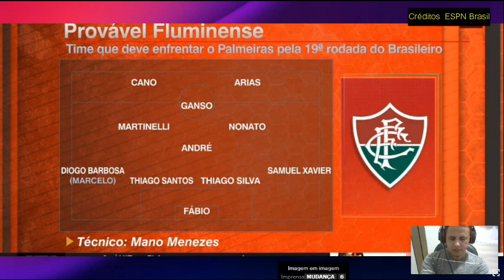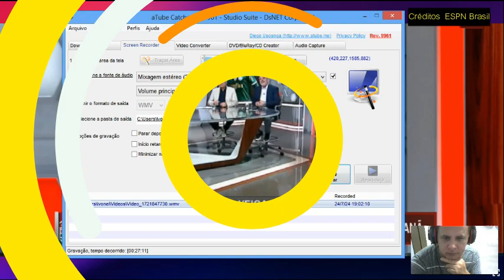O duelo dos meio campinas Ganso vs Raphael Veiga debate analisa números de Fluminense e Palmeiras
América Mineiro
Athletico Paranaense
Atlético Goianiense
Atlético Mineiro
Bahia
Botafogo
Corinthians
Coritiba
Cruzeiro
Cuiabá
Flamengo
Fluminense
Fortaleza
Grêmio
Internacional
Palmeiras
Red Bull Bragantino
Santos
São Paulo
ABC
Atlético Goianiense
Avaí
Ceará
Chapecoense
Criciúma
CRB
Guarani
Ituano
Juventude
Londrina
Mirassol
Novorizontino
Ponte Preta
Sampaio Corrêa
Sport
Tombense
Vila Nova
Vitória
Botafogo-SP
Série C (2023)
Amazonas
Aparecidense
Atlético Cearense
Botafogo-PB
Brasil de Pelotas
Brusque
CSA
Figueirense
Manaus
Náutico
Operário-PR
Paysandu
Pouso Alegre
Remo
São Bernardo
São José-RS
Volta Redonda
Ypiranga-RS
Confiança
Altos
Série D (2023)
Afogados
Aimoré
Águia de Marabá
ASA
Atlético-BA
Atlético-PB
Athletic Club
Bahia de Feira
Brasiliense
Camboriú
Campinense
Cascavel
Ceilândia
Cianorte
Costa Rica-MS
Democrata GV
Ferroviária
Fluminense-PI
Goianésia
Hercílio Luz
Inter de Limeira
Jacuipense
Juventude Samas
Maranhão
Moto Club
Nacional-AM
Nacional de Patos
Nova Iguaçu
Paraná Clube
Porto Velho
Pouso Alegre
Princesa do Solimões
Real Noroeste
Retrô
Rio Branco-AC
Santo André
Santa Cruz
São Francisco-AC
Sergipe
Sousa
Tocantinópolis
Trem
Tuna Luso
Uberlândia
União Rondonópolis
URT
Vitória da Conquista
Considerações Finais